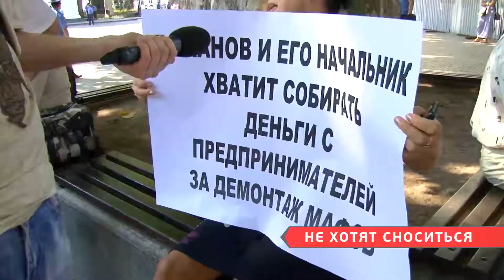Не хотят сноситься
Одесские предприниматели в очередной раз вышли под стены горсовета. Люди требуют прекратить снос их МАФов. В мэрии людей услышали